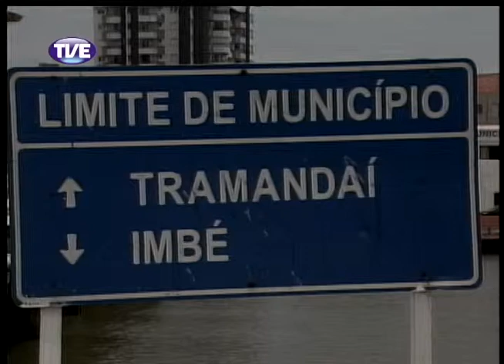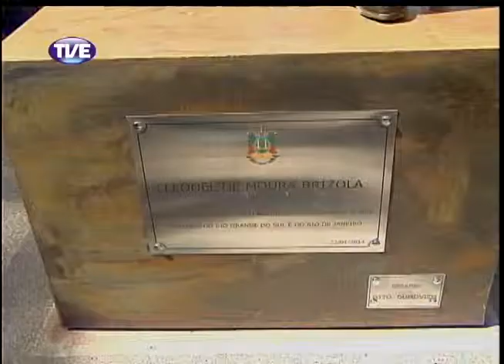Jornal da Tve - Segunda edição - 22/01/2014 - bloco 2